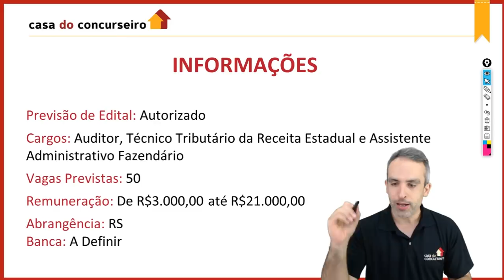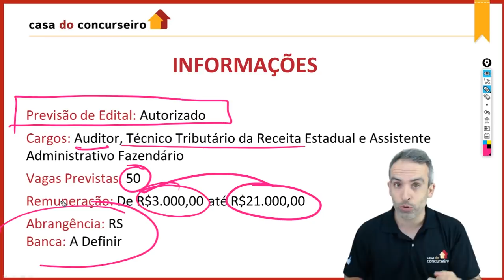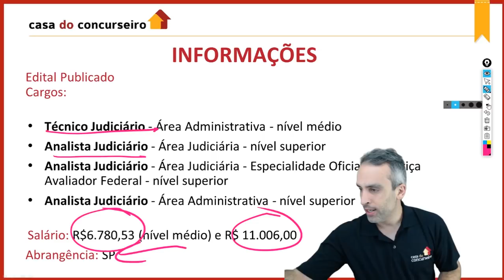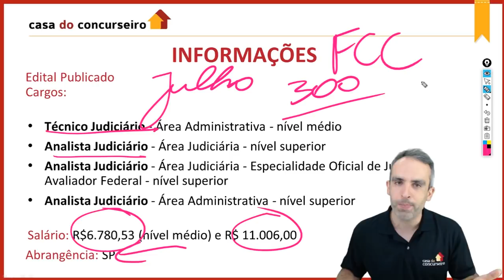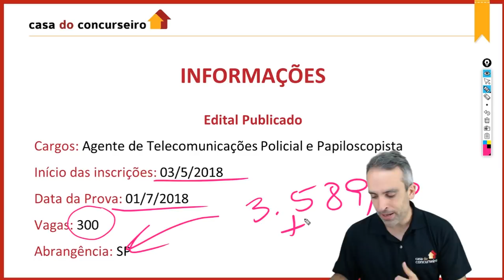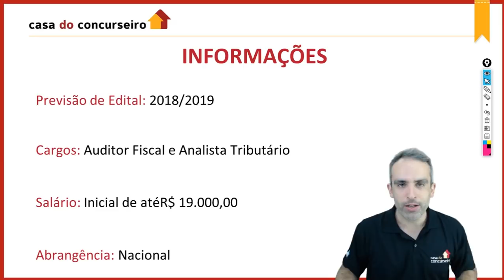Notícias de Concursos | Abertos e Previstos | 30/04 | A Casa do Concurseiro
Saiba as últimas do mundo dos concursos nesta edição do Notícias de Concursos. Hoje, o professor Carlos Zambeli fala sobre os editais previstos e publicados, entre eles, TRT-SP, TRT-RJ, PC-SP e Receita Federal.

Toda semana notícias de concursos abertos no momento, além de editais previstos, concursos autorizados e muito mais.

De segunda a quinta, muito conteúdo grátis para você! Notícias de concursos, dicas, aulas completas, bate-papo com professores e muito mais.